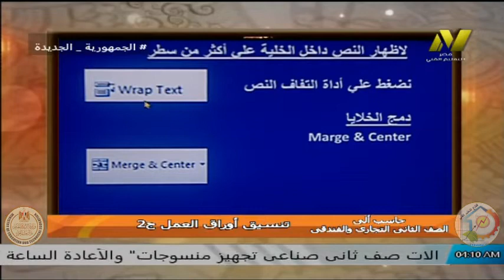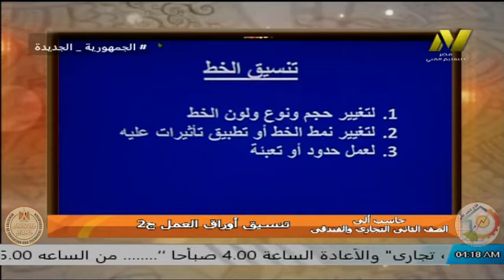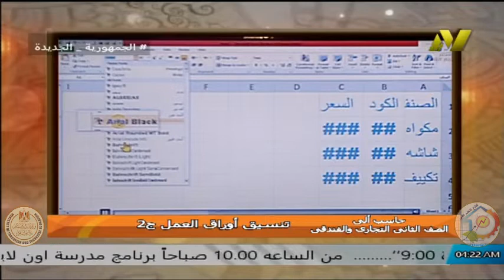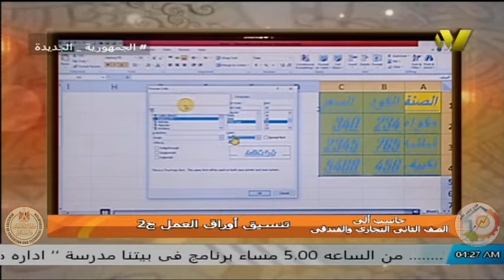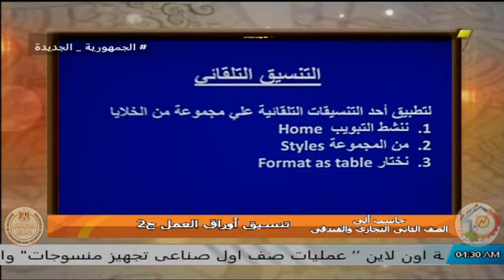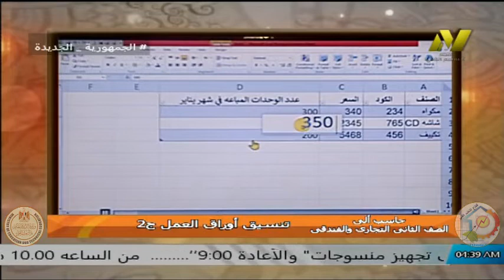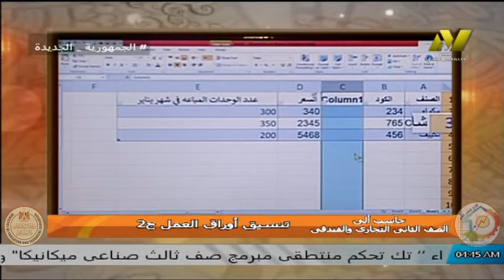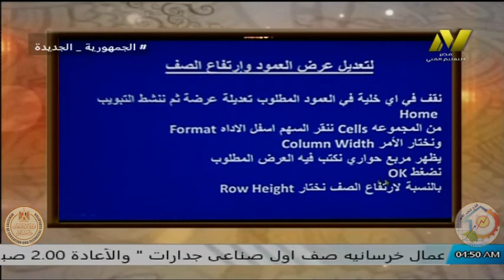الصف الثانى تجارى وفندقى - حاسب الى - تنسيق اوراق العمل جزء 2- ا سوزان السيد احمد